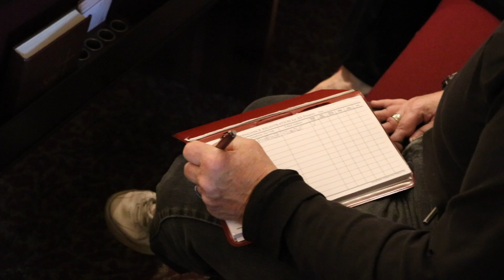HBG1ST News 12-23-18